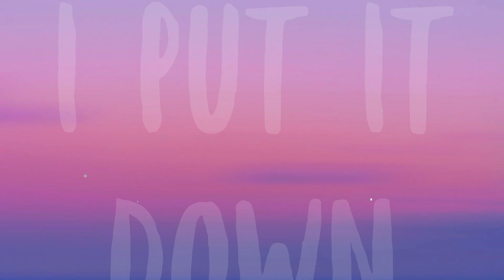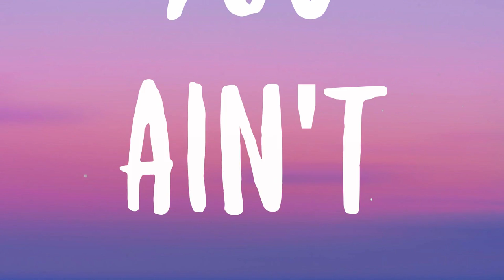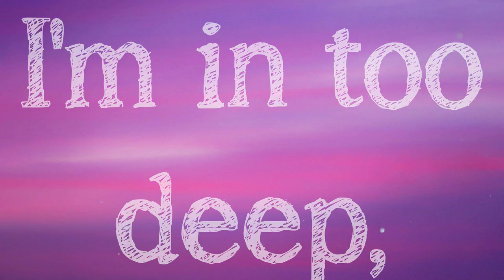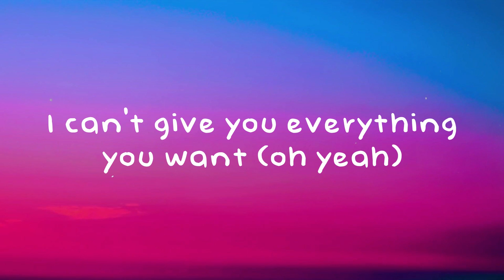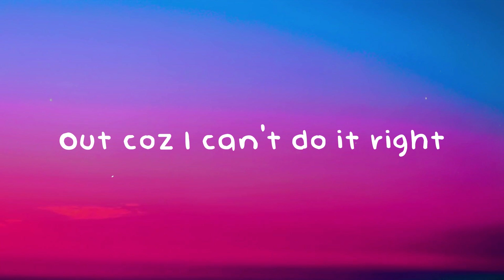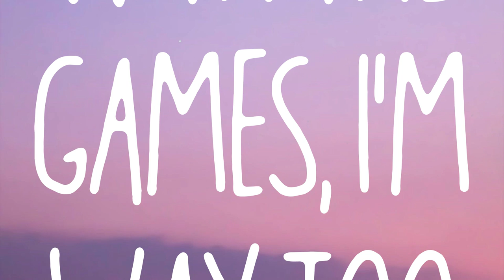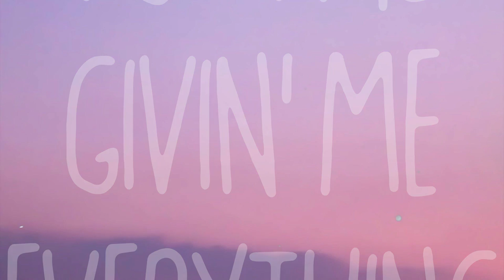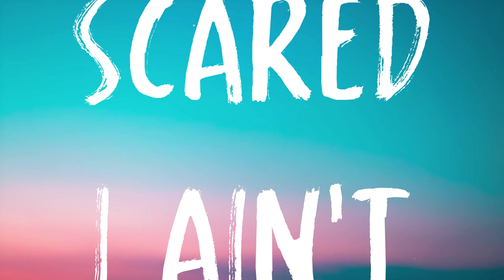Go Crazy - Chris Brown, Young Thug, Future, Lil Durk, Latto /Lyrics-exploring/ 🥂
Go Crazy - Chris Brown, Young Thug, Future, Lil Durk, Latto /Lyrics-exploring/ 🥂  Get me lit
  Go crazy
  It's the remix remix remix
  Go crazy
  Yeah baby I can put
  You on a flight
  Durkio take a Perkio
  And tell me you been hurt before
  Stamp check got you livin' life
  But you ain't workin' though
  Her man said that way long
  I'm the first to know
  She ain't in control
  She want a birth
  Can get a Birkin though
  Go crazy through the trap
  And show me love now
  Can't allow one hundred niggas
  Wavin' her on Clubhouse
  Off the '42 with my dawg
  I feel like Dugg now
  I done sipped so much
  I think I'm Blood now
  I'm from the trenches for sure for sure
  You got my back
  Let me know me know
  In Post Oaks homie close we close
  Rolls truck hit the button
  Just to close the door yeah
  Trips to your crib
  In the middle of the night
  I know that you miss me
  'cause I put it down right
  Damn babe I can put you on a flight
  You know that a nigga like me
  Can change your life
  Oh baby
  Everything you do is amazing
  Ain't nobody watchin' go crazy
  I got what you need
  Everybody think you shy
  But I know you a freak lil' baby
  I let him hit it once
  He went brazy
  F***ed around and left his old lady
  Gucci and Prada me
  If you proud of me
  Give me brain like psychology
  Big 'Latto he tryna hit the lottery
  Wrist and my necklace
  I don't chill Netflix
  I ain't stuntin' with no other nigga
  'cause he got the best dick
And I got that wet
  He know not to test this
  If I leave him
  He'll be lookin' for me
In his next uh
Throat baby I go crazy
  He put me in that Corvette
  That's why these hoes hate me
  F*** they opinion 'cause we grown
  Turn a one-night-stand into
  A happy home on God
  Damn babe I can put
  Oh baby
  I cheat on you
  You cheat on me
  You ain't loyal
  They think you shy
  But you a freak
  That's why I spoil you
  I could've hit it for the free
  Christian Dior you
  I'm sweeping you off of your feet
  In the space shuttle
  I come through go swimmin'
  We trending worldwide
  'cause baby we on fire
  Had a threesome with
  A Muslim and a Christian
  I swapped our religions
  Felt like Jesus Christ
  When I did it
  Have you ever went skinny
  Dippin' on a flight
  Pj came with a bag
  Full of ice oh baby
  I could change every life
  Solitary's whiter than rice going crazy
  I could have whispered
To this on this remix
  She just came out of Twitter
  I can see it
  Like the pussy the enemy
  Every time gotta kill it
  Chandelier baguettes look like
  We f***in' in the mirror
  Break your back
  Kelly got you flyer than a kite
  Richest nigga she f***ed
  Made her a virgin twice
  Don't block none of these goofies
  Just curve these guys
  Reminisce 'bout you had
  When you see what I got
  You amazing when
  It come down to showing you mine
  You my favorite girl
  They all wanna know why
  I done changed wardrobes
  I done changed your style
  I'ma change your life girl
  Tell me it's about time